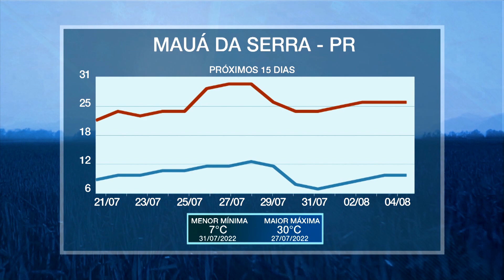Falta de chuva ascende o risco para incêndios. Veja onde no AgroClima 21/07/2022